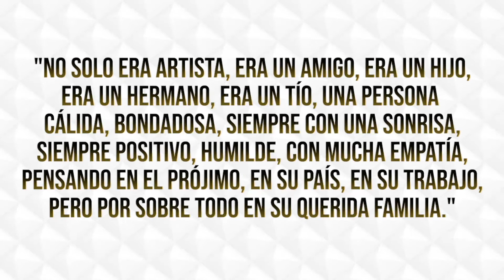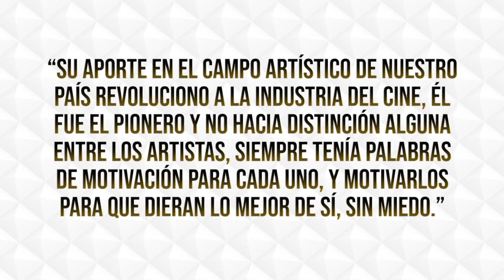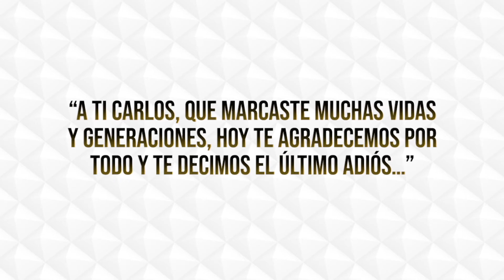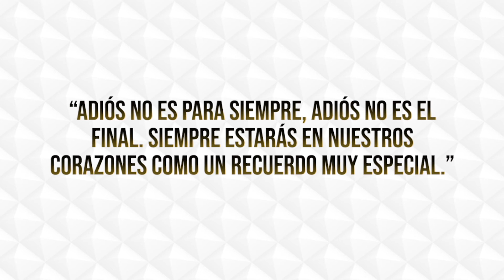Homenaje Carlos Arguello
- Mario Delgado de Guatemala